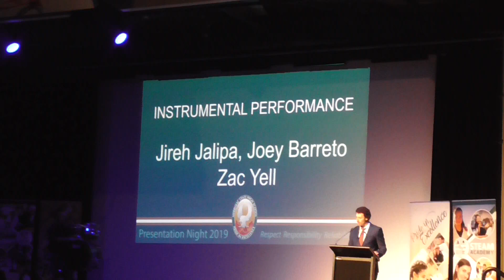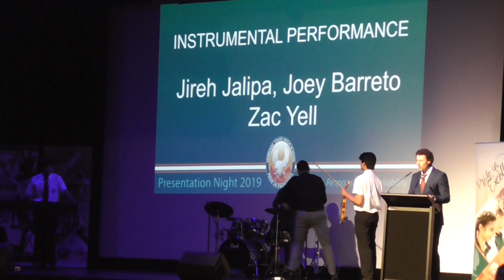Zac Yell,13 yrs, with Joey and Jireh, playing at Merrimac High Awards , Oct 30, 2019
Zac , (Keyboards), Joey (Drums)and Jireh (Violin)  formed a group and played 'Paradise' at Merrimac High School Awards night. All 3 are self taught musicians.